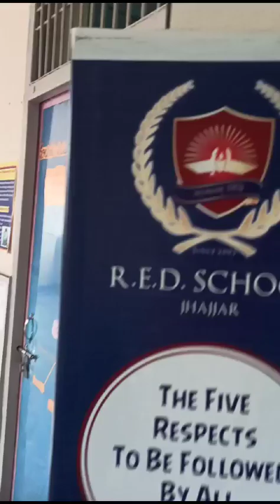Rakhi making competition